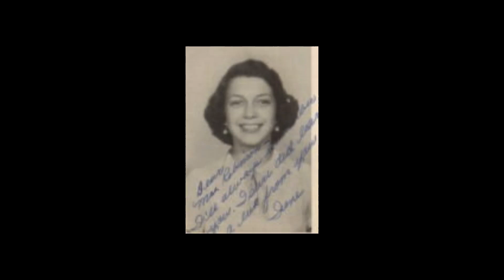Episode 125: Final Confession: The Murder of Irene Garza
In 1960, 25 year old Irene Garza was raped and murdered in McAllen, Texas. The Mexican-American former beauty queen, was a devout catholic and a pillar of her community. She was last seen going to confession on Holy Saturday before Easter. The McAllen community was outraged and heartbroken and there was a massive investigation. And then the investigation quietly stopped. With no answers, the McAllen community could only rely on rumors. And rumor had it, a priest had murdered Irene and the catholic sheriff and the church had colluded to cover up the crime.

*photo by Lynda De La Vina

Researched by Haley Gray Research

Written by Erica Kelley and Hannah Newcomb

Edited & Mixed by Resonate Recordings